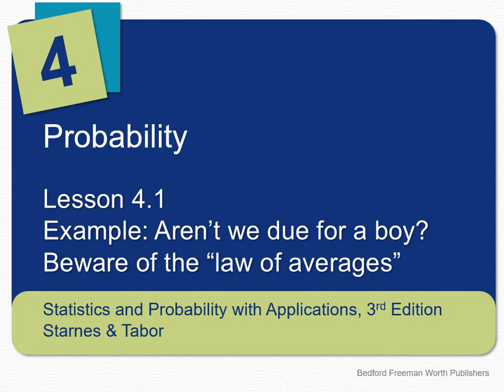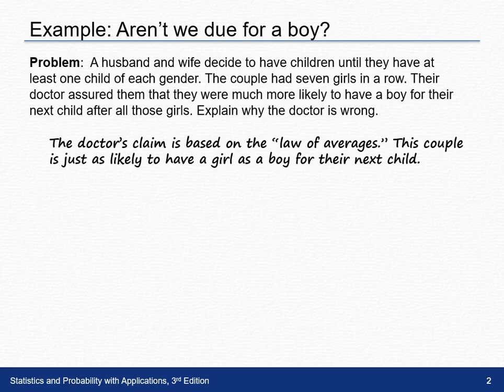SPA3e 4 1Example p264b